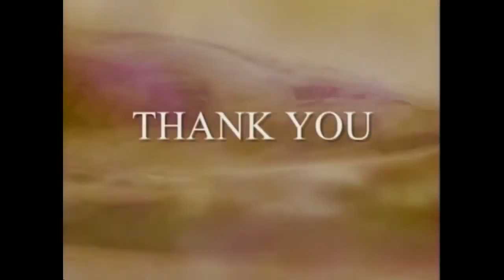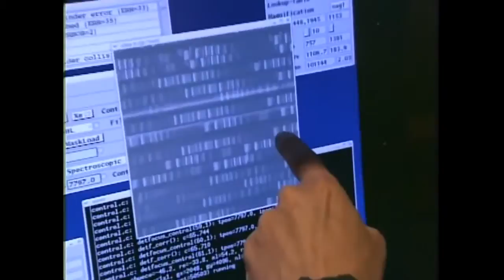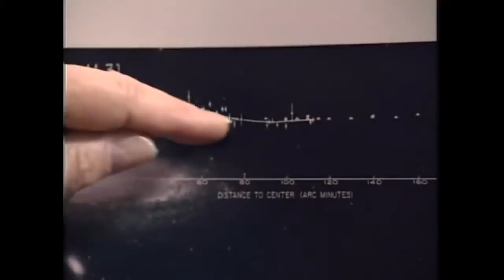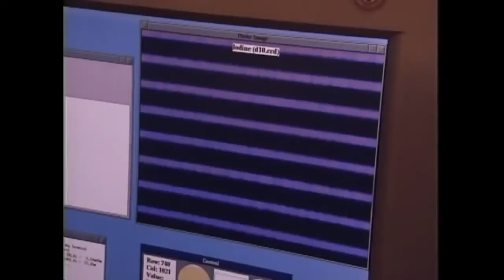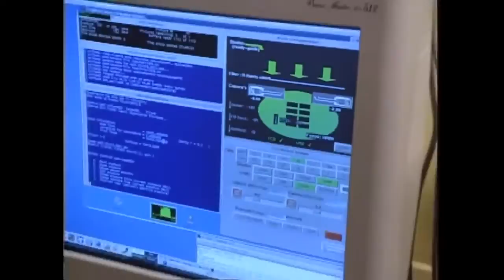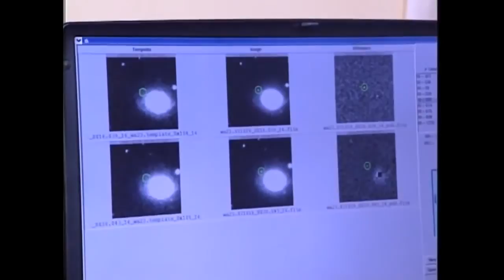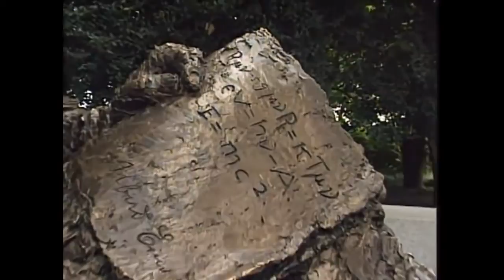DARK MATTER: The Dark Side of the Universe - Mysterious Science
The Battle of the Universe is between forces working to hold the Universe together versus forces working to pull it apart.